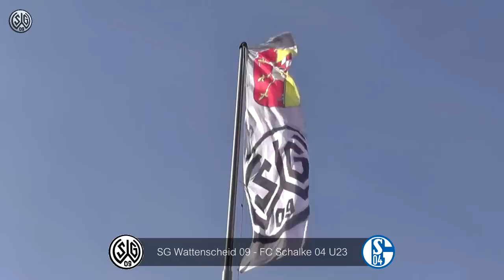SG Wattenscheid 09 - FC Schalke 04 U23 (23. Spieltag - Regionalliga West 2014/15)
Im kleinen Revierderby zwischen der SG Wattenscheid 09 und dem Nachwuchs vom FC Schalke 04 heißt es am Ende, wie bereits in der Hinrunde 1:1.

Tore:
0:1 Pick (24.)
1:1 Taskin (67.)

Zuschauer: 650